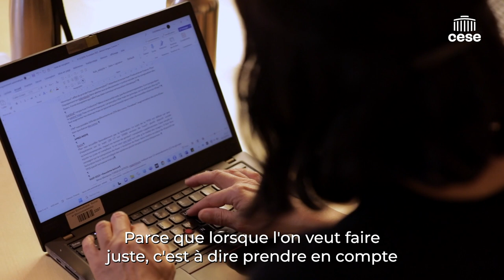Arnaud BAZIRE (FP2E) - Tarification progressive de l’eau - CESE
Questions à M. Arnaud BAZIRE, Président de la Fédération Professionnelle des Entreprises de l’Eau (FP2E), auditionné par la Commission Économie et finances du CESE dans le cadre de la saisine gouvernementale : "Les évolutions nécessaires afin de favoriser le développement de la tarification progressive de l’eau".